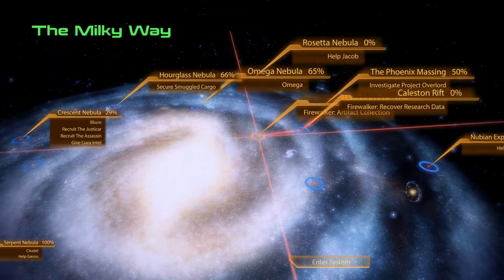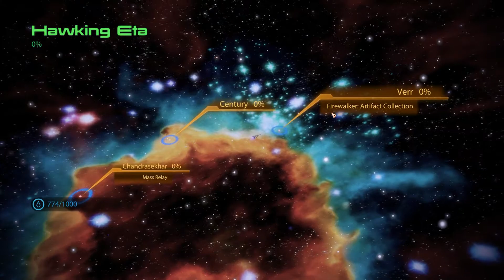Let's Play Mass Effect 2 - Ep. 34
In this one we do another firewalker mission, this time with combat!